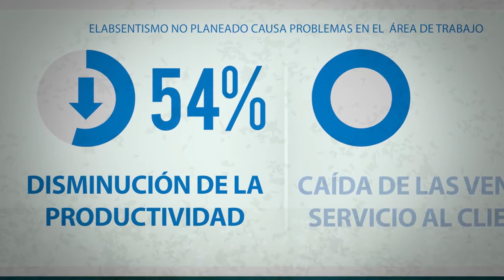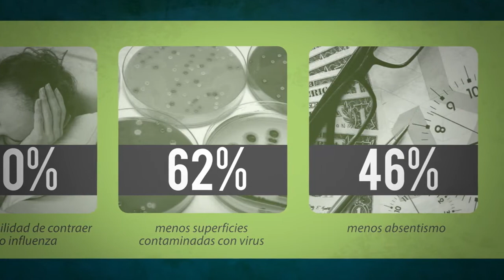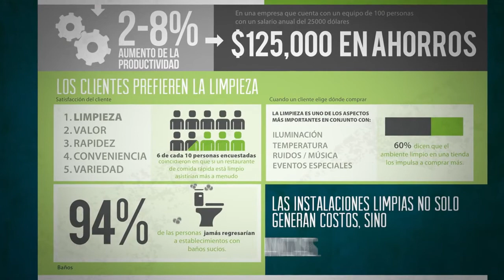El Valor de la Limpieza [en Español]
La limpieza es una inversión en la salud pública, en el miedo ambiente y una gran herramienta para la mejora del balance financiero de las empresas. Descubra más sobre el verdadero Valor de la Limpieza® en esta nueva infografía animada presentada por ISSA, la asociación mundial de la industria de la limpieza, y aprenda cómo una modesta inversión en la limpieza puede generar grandes ahorros y beneficios para las empresas.